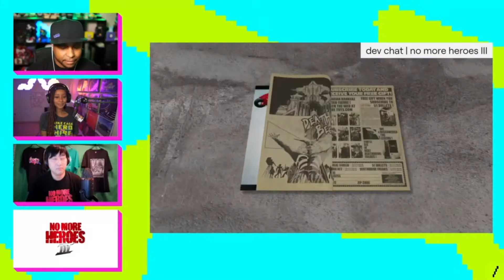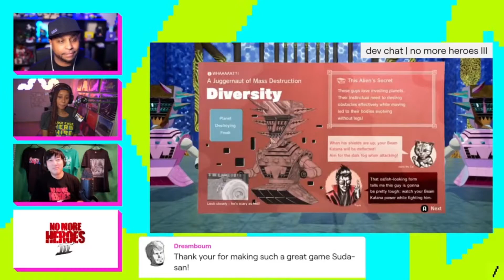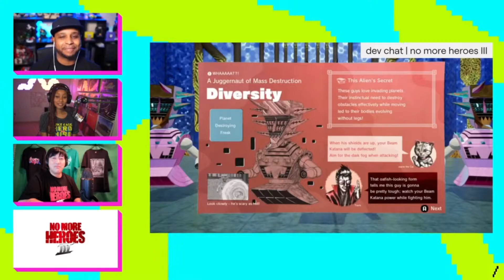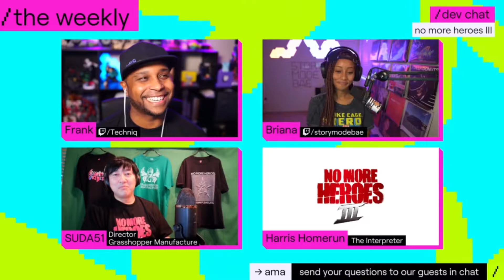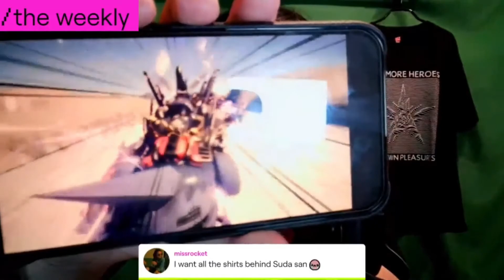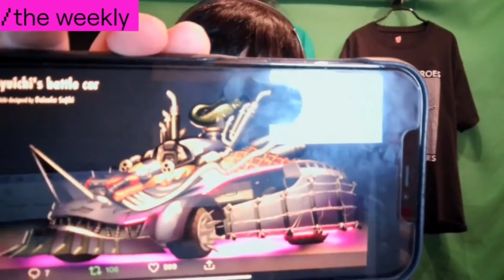SUDA51 Twitch Interview - No More Heroes 3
Uploaded for archive purposes